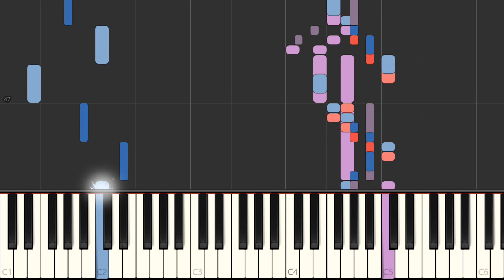Piano - SNES Rudora No Hihou - Between Two Worlds